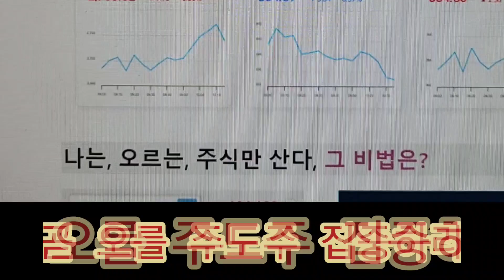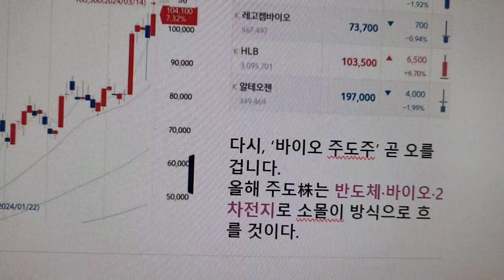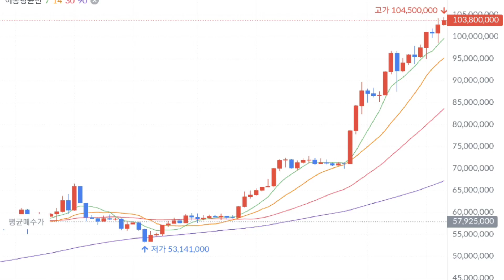오르는 주식만 사는 비결, 이 주도주에 집중하라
이 주도주에 집중하라
오르는 주식 사는 법